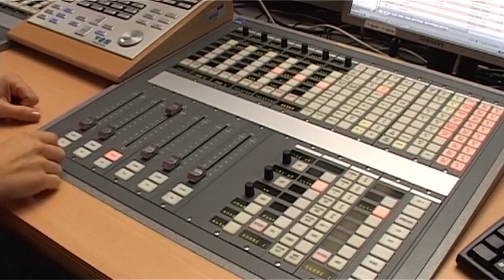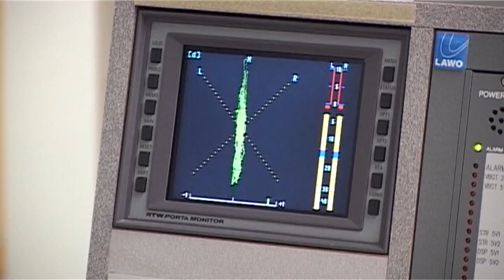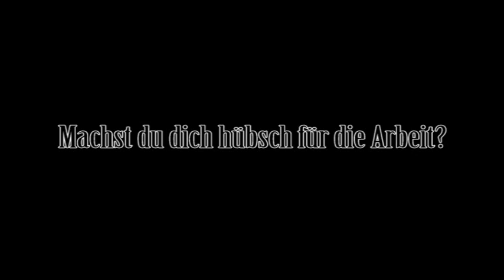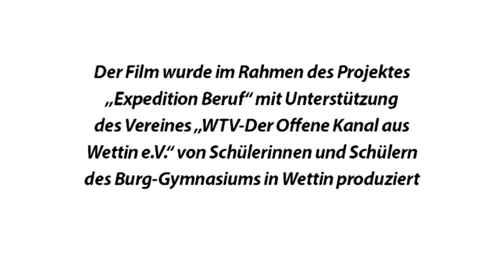Expedition Beruf 2 - Radiomoderator/in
Beruf: Radiomoderator/-in
Projektgruppe: Burg-Gymnasium in Wettin
Entstanden ist der Film mit dem Offenen Kanal Wettin.

Schülerinnen und Schüler aus Förderschulen, Sekundarschulen, Gymnasien, Berufsschulen und sonstigen Bildungseinrichtungen in Sachsen-Anhalt der Klassenstufen 7 bis 10 entdecken mit der Kamera Berufe in der Region. Dies geschieht im Rahmen von Videoprojekten, die die Offenen Kanäle in Magdeburg und Wettin an Schulen im nördlichen und südlichen Sachsen-Anhalt anbieten. Mit einem Medienmobil begleiten Medienpädagogen und Filmemacher eine Projektwoche lang die SchülerInnen bei ihren Expeditionen in die Welt des Filmens und der Berufe. Gearbeitet wird in drei Gruppen à maximal fünf Schüler. Die Schülerinnen und Schüler werden zu Drehbuchautoren, Regisseuren, Kameraleuten, Moderatoren und Cuttern. Nach einer intensiven Einführung in die Handhabung von Kamera, Licht und Ton, nach Trainings zu Moderationen und Interviewtechniken drehen die SchülerInnen in Betrieben vor Ort. Als TV-Reporter erkunden sie verschiedene Berufe, setzen sie ins Bild, interviewen Betriebsangehörige und schneiden anschließend einen Film, der über den Beruf und den Betrieb informiert. Die entstandenen Filme werden in den Offenen Kanälen in Sachsen-Anhalt gesendet.